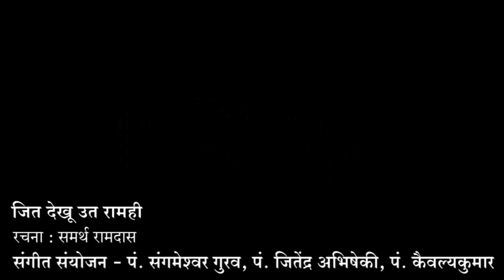Jeet Dekhu Oot Raamhi - Video Song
Artist - Pt. Kaivalyakumar
Album - Bhakti Sugandha
Song - Jeet Dekhu Oot Raamhi